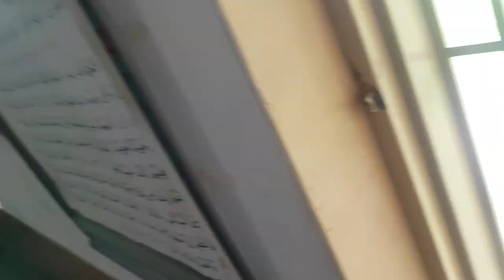Mind blowing experience 🥹at SAJJIKOT Waterfalls | TEAM TRACKLESS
Join us on a mesmerizing journey as we venture into the heart of nature’s wonders, exploring the captivating beauty of majestic waterfalls. In this thought-provoking vlog, we delve into the paradoxical nature of life, drawing parallels between the relentless flow of water and the ever-changing currents of our own existence. As we immerse ourselves in the sheer power and serenity of these cascading waters, we reflect on the dualities that define our journey - the interplay between chaos and tranquility, struggle and surrender, growth and impermanence. Through breathtaking visuals and introspective narration, let’s embark on a soul-stirring exploration of the profound mysteries that surround us, reminding ourselves that life, much like a waterfall, is a paradox to be embraced.

Meri mehnat

1.MY DREAM to 1000000 | First vlog |public vlogs like @irfan junejo

3.Things I wish I knew before university life | [1000% guaranty ]learn with dr hina sikander

4.Going in deep velly in Patriata Chair Lift |vlog like @shiva tiwari + @camerawalebhaiya

5.Best tribute to Ehd-e-wafa || funny video ||ehd-e-wafa shooting ||by team trackless

6.AVICENNA MEDICAL AND DENTAL COLLEGE||BHOOOT||Ghost challenge

part3

meri zindgi:
            i am a professional dental studant .youtube is my passion and hobby. i actuaaly want to change the perception of depressed and demotivated people
            kia hy na kh life bht choti hy tu hameyn ksi trh kr ky is ko achy tareeqy sy guzarna hy
agr ap b meri trh soochty hy tu. WELCOME in my life
studant:BDS 3 YEAR
college : AVICENNA MEDICAL AND DENTAL COLLEGE
City:lahore
INSPIRATION:irfanjunejo

AOO BATIEN KRYN